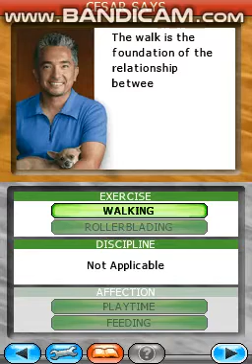Cesar Millan's Dog Whisperer (NDS) Gameplay